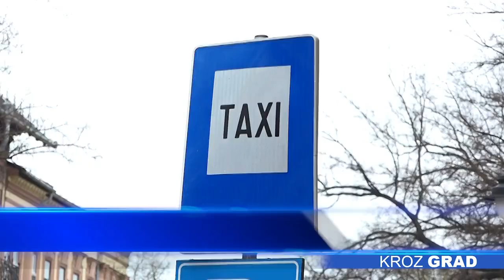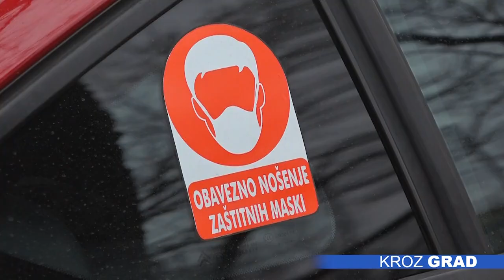Kovid negativno uticao i na taksiste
Pandemija korona virusa teško je pogodila i taksi prevoznike. Najveću krizu  su osetili prošle godine, u vreme vanrednog stanja, kada je kretanje bilo svedeno na minimum. Posledice, kažu, osećaju i danas. Obim posla je opao za oko 50%, pad se najviše oseti u noćnoj smeni, zbog čega su morali da se reorganizuju.

Kako navode iz taksi udruženja, dodatni izazov predstavljalo je prilagođavanje epidemiološkim merama. Vozila dezinfikuju posle svake vožnje, nose maske, a putnicima  preporučuju da sede na zadnjem sedištu. Iako su u početku pandemije Subotičani izbegavali vožnju taksijem zbog straha da se ne zaraze, pridržavanje propisanih mera uticalo je da se osećaju sigurnije.

Iako je trenutno situacija bolja nego što je bila, promet  je znatno manji nego prethodnih godina, a dodatne probleme, pored smanjenog obima posla, stvaraju i visoki troškovi.

Nadu da će se broj vožnji povećati, taksistima donosi leto, kada se ljudi više kreću. Takođe, uzdaju se da će i proces imunizacije doneti očekivane rezultate, a sa njima i veći broj putnika.